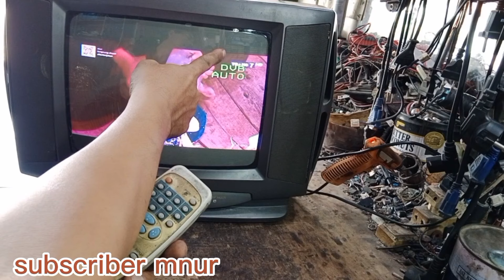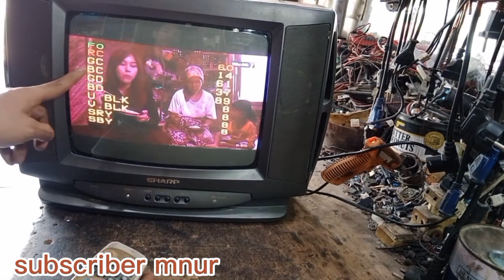Cara beralih saluran TV ANALOG ke TV DIGITAL tanpa set top box.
Cara beralih tv ANALOG ke tv DIGITAL tanpa set top box.
HALLO kawan semua, hari ini saya buatkan tutorial cara pasang mesin tv digital, caranya tv yang masih analog kita ganti langsung dengan mesin digital, untuk memudahkan kita melihat siaran tv digital yang sekarang sudah di sarankan oleh pemerintah, dari pada kita beli tv baru lebih baik tv analog kita yang ada riwayat jamannya presiden soeharto, kita rubah jadi tv digital, dengan cara ganti mesin digital yang sudah banyak di jual di toko toko, cara pasangnya sangat mudah tinggal kita ikuti skema yang ada pasti mudah kita pasang, atau bisa juga melihat video saya yang sudah saya tutorial pada teman teman semua, semoga tutorial saya bermanfaat terimakasih